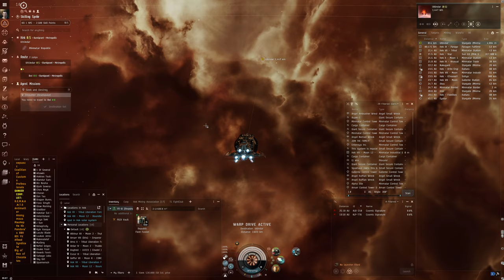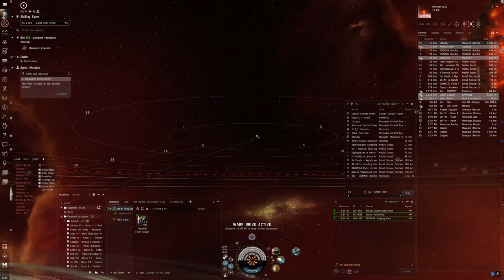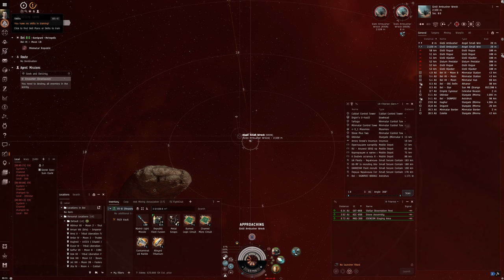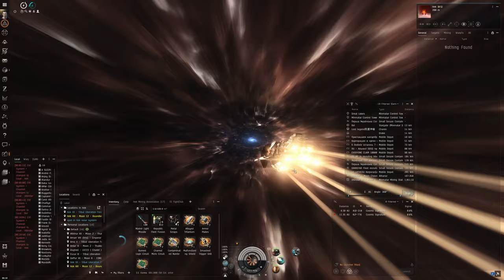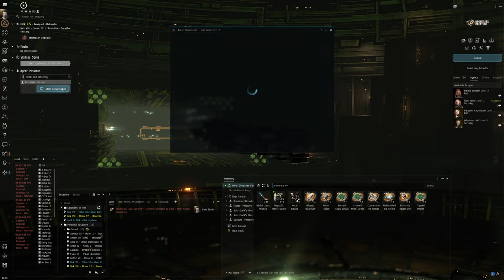Hello World: EVE Online Alpha Experience, Day 236